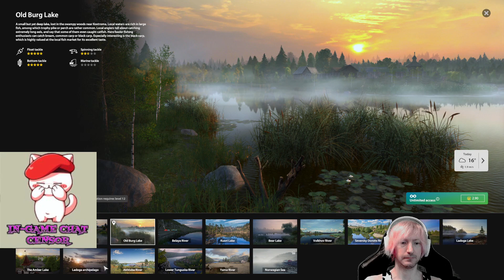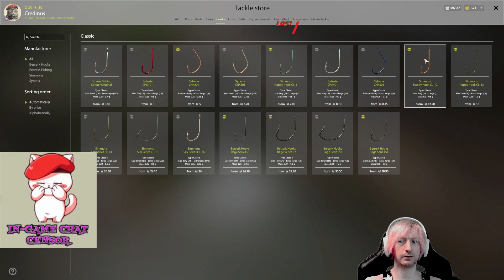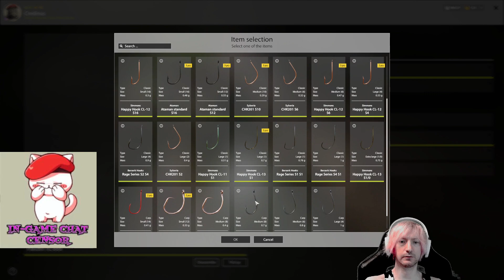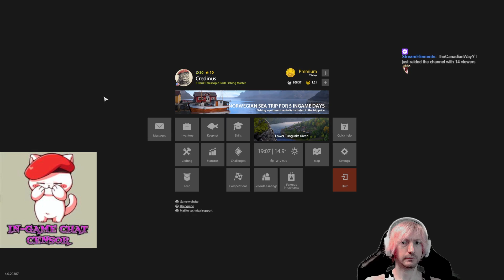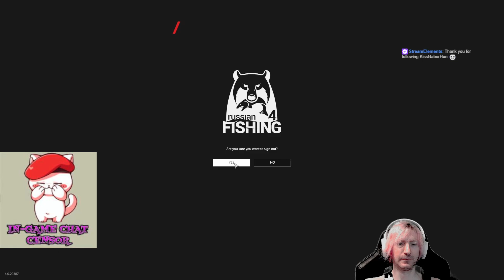(EN) Time to return to Tunguska - RF4 - 9/27 - Stream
Having a very terrible day by Tunguska standards!